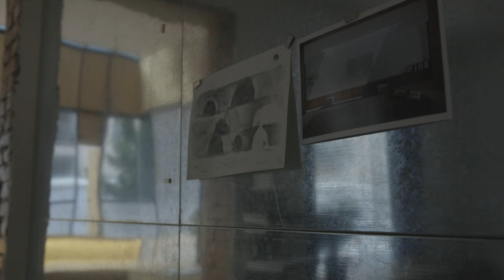大理工作室改造-边缘计划建筑工作室 | 室内以内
大理工作室改造
设计：边缘计划建筑工作室
摄影摄像：whyseeimage